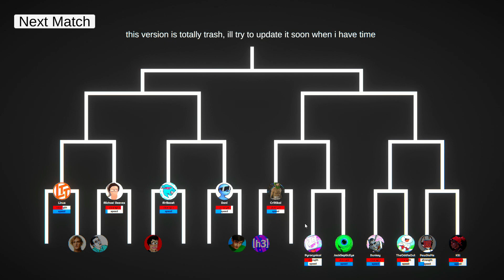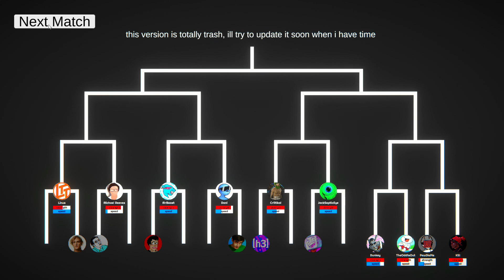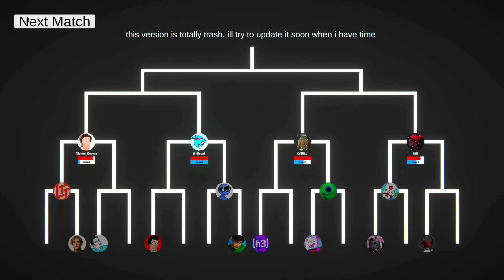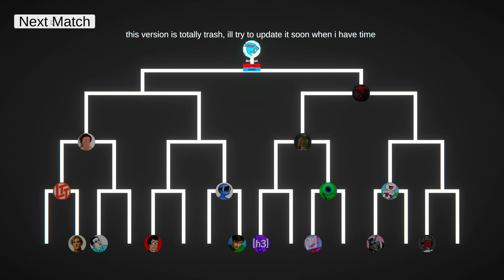Youtuber Tournament Gameplay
youtuber tournament is a game made by DANI. i recently found out about this game . lets check who wins this time.